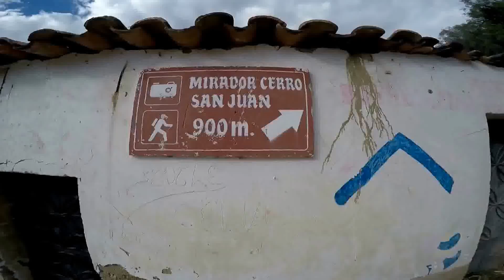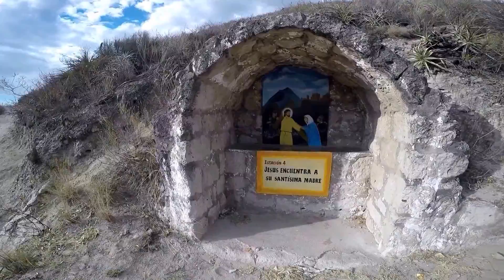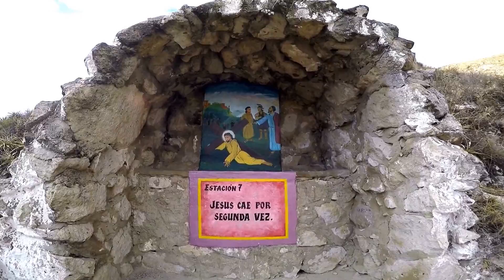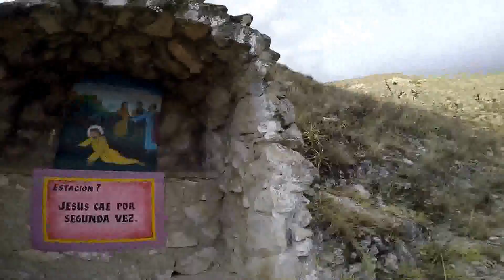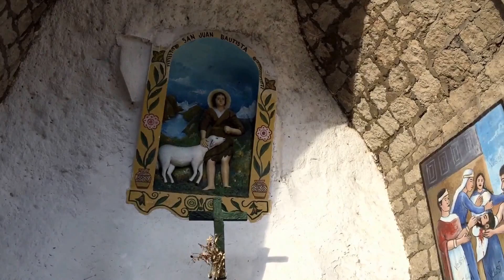Caraz, Áncash, Perú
Viaje de regalo por mi grado de maestría en investigación.